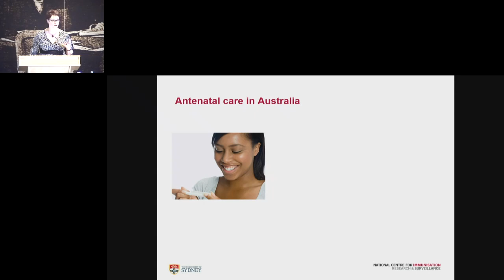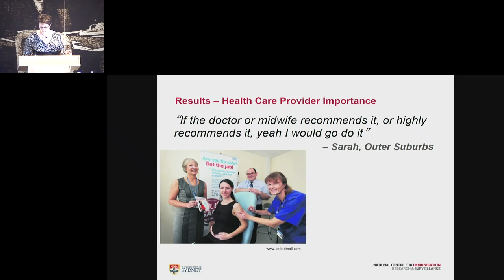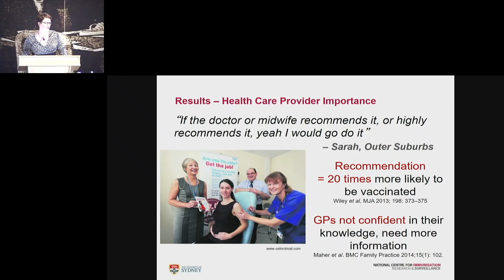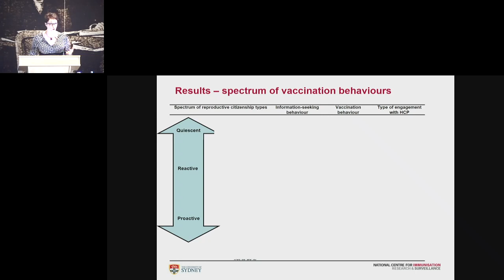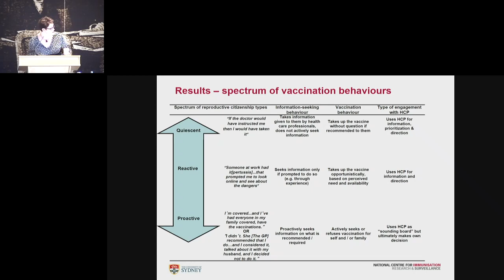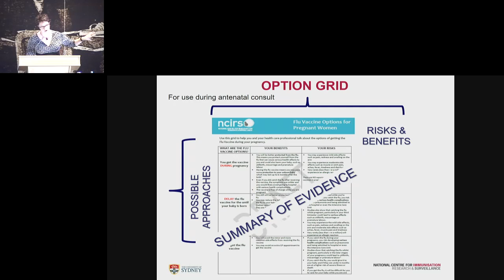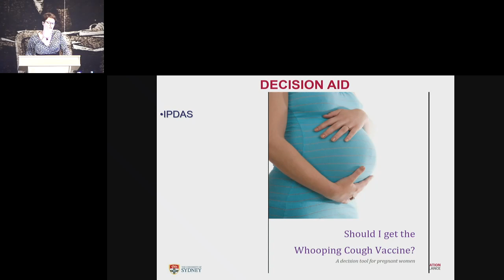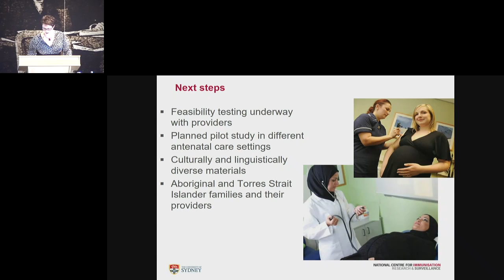Session 1 - Kerrie Wiley